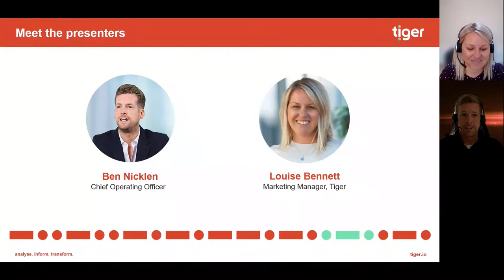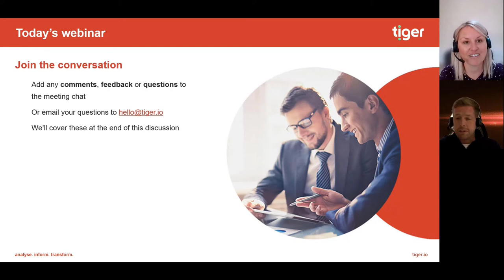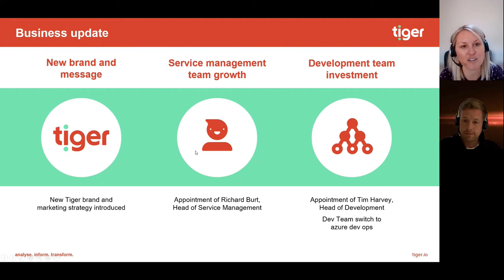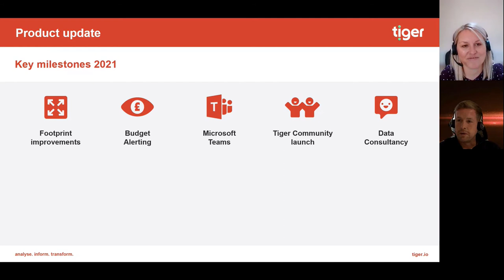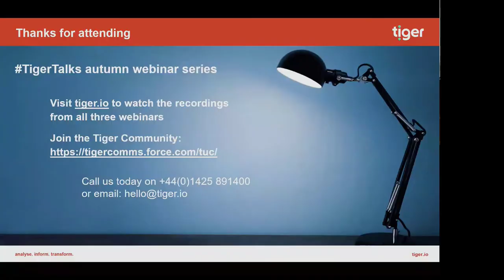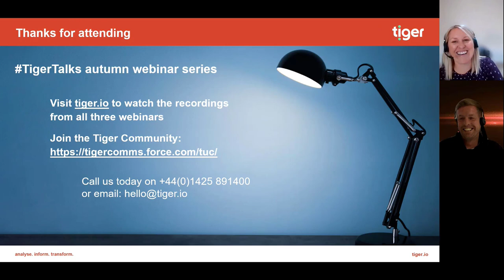What's the impact of Tiger Prism in 2021 and beyond webinar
Our COO Ben Nicklen and Marketing Manager Louise Bennett look back over the last 12 months, taking a deeper dive into our latest product releases and changes across our business – and more importantly, share what this means for customers and partners.

They’ll also share what’s on the horizon for Tiger in 2022.